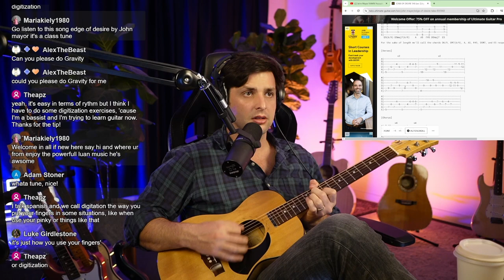(full) EDGE OF DESIRE | Breakdown and Stealing John Mayer's Ideas for Stream